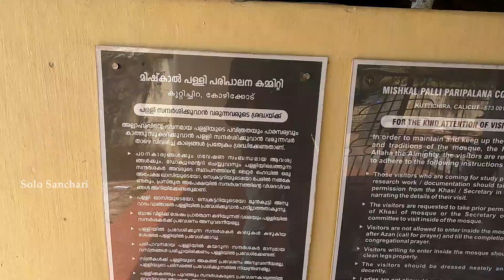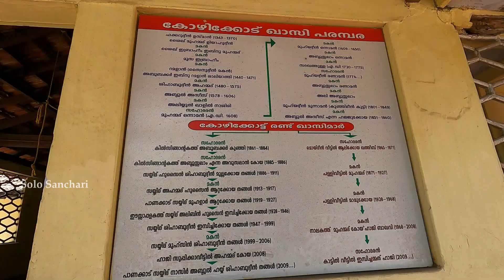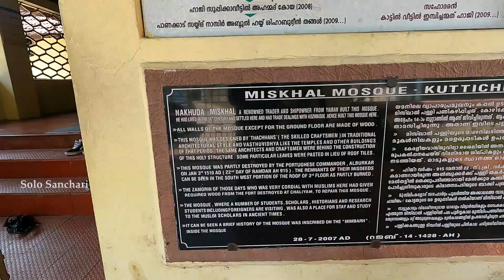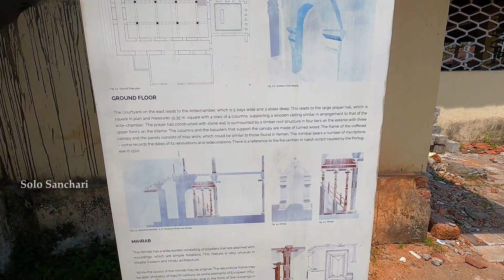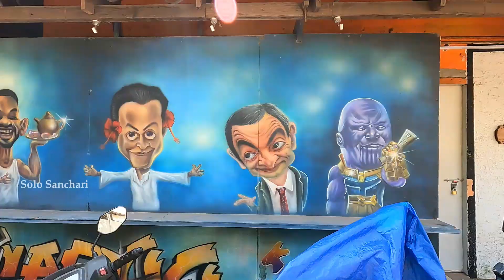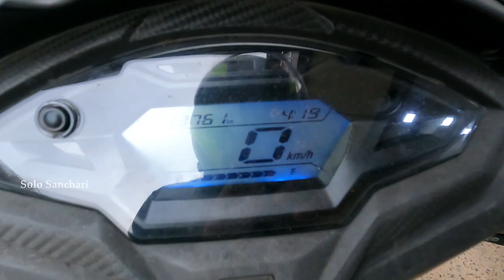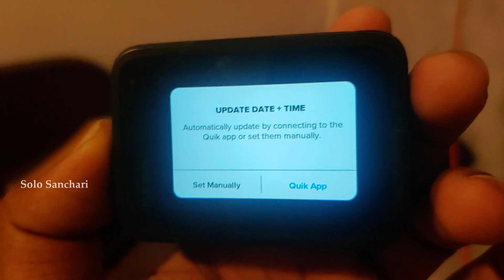Ep 15| Gudhaam Art Cafe| Kuttichira Biriyani| Mishkal Masjid| Kannur Cocktail| Valiyangadi| Calicut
നമ്മുടെ ഇന്ത്യ നേപ്പാൾ ഭൂട്ടാൻ സ്കൂട്ടർ യാത്രയുടെ 14th Episode ആണിത്. കാലിക്കറ്റിലെ ഗുജറാത്തി സ്ട്രീട്ടും Gudham Art Cafe യും കുറ്റിച്ചിറ ബിരിയാണിയും കണ്ണൂർ കോക്ക്ടൈലും ഒക്കെ ആണ് ഇന്നത്തെ വീഡിയോയിൽ. 🥰❤️
കൂടുതൽ വിവരങ്ങൾക്കായി വീഡിയോ മുഴുവൻ കാണുക. 👍👍

Timestamps:
00:00 Intro
01:50 Ride through Gujarati Street
02:23 Kannur Cocktail
02:50 Kuttichira pond
03:00 Mishkal palli
05:14 Gudham Art Cafe
11:05 Kuttichira Biriyani Centre
12:39 Valiyangadi Market
13:09 KBC Beef Biriyani
13:35 Lock Links Hardware Shop, Valiyangadi
14:57 Ride Starts
15:19 Kozhikode Beach
15:38 Reached Koilandy
15:58 Heavy Rain in Kannur
16:25 Took a room in Mahe
18:08 Camera fell in water